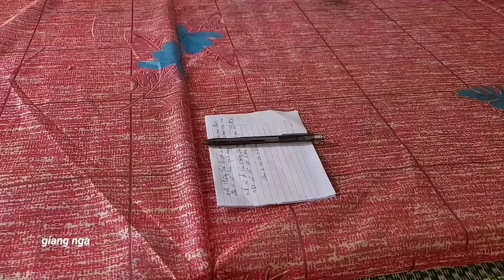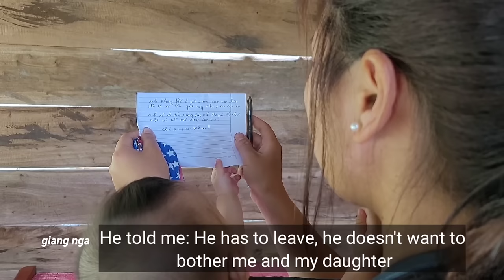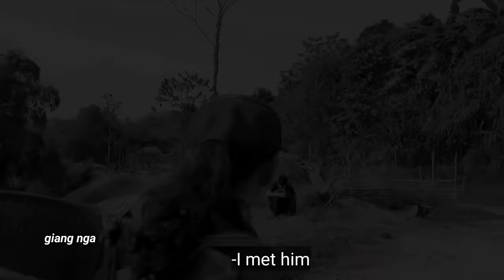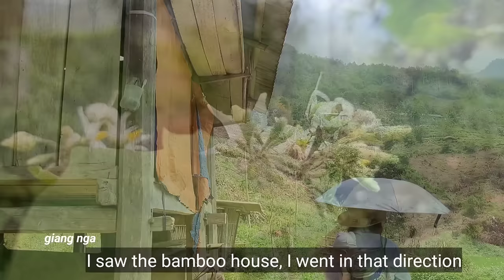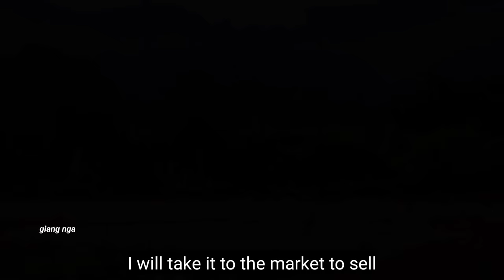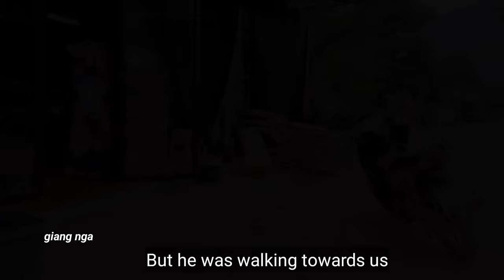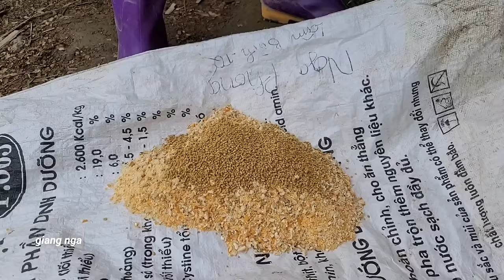Full video 30 days: The separation and reunion between Nga and Phong.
- This is the full video of the past 30 days. Hope everyone has fun watching the video.
-Thank you everyone for watching the video of mother and daughter.